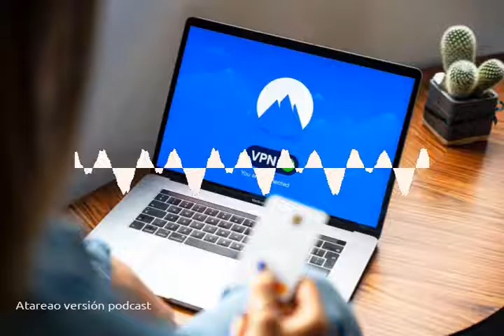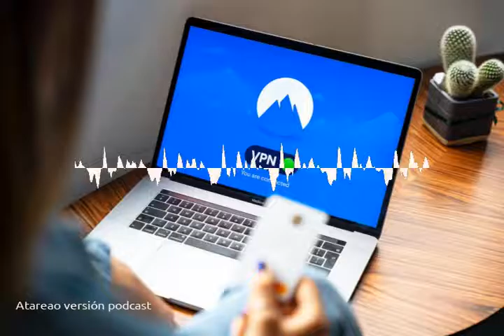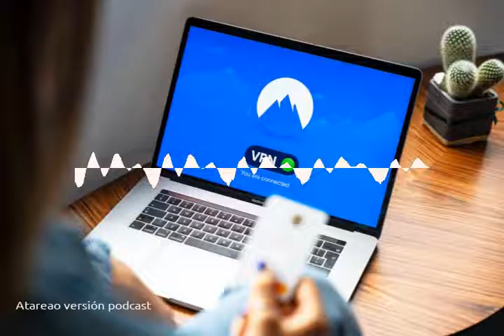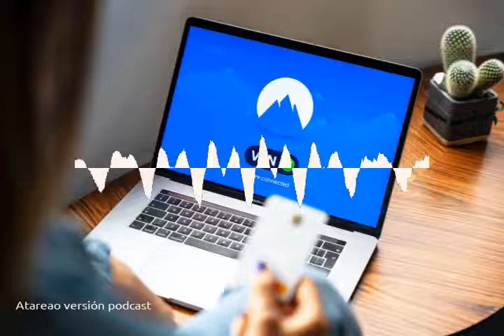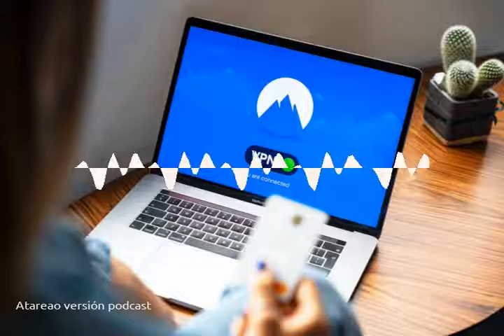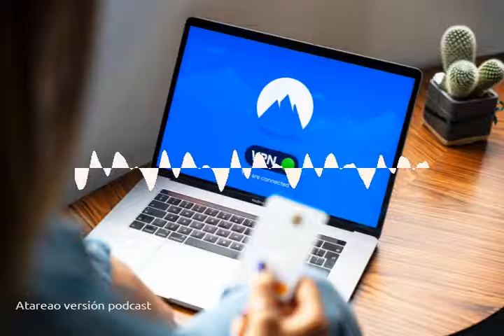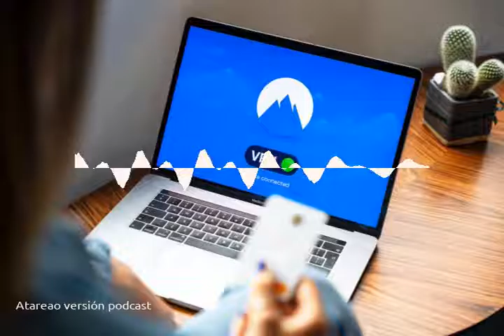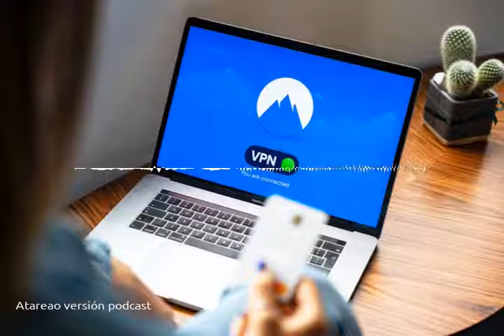212 - WireGuard en el escritorio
Como gestionar fácilmente WireGuard en el escritorio, con un simple botón para iniciar y detener el servicio sin recurrir al terminal.